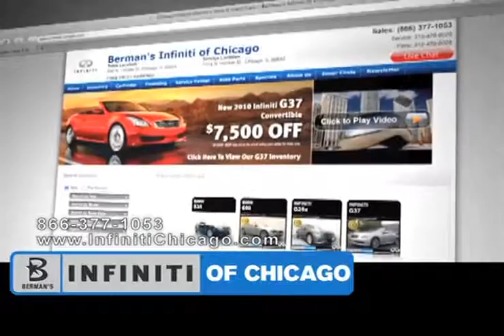Chicago IL Preowned Infiniti EX Dealership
If youre looking for a low mileage or late model previously owned Infiniti vehicle in the Chicago, IL area come to Bermans Infiniti of Chicago. The pre-owned Infiniti EX has all the amenities you love from the new EX but at a price you wont believe. You wont find a better deal in the Highland Park/Orland Park area than at Bermans Infiniti of Chicago. 640 N. LaSalle Chicago, IL 60654